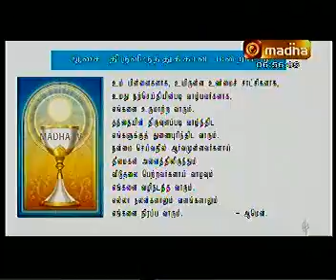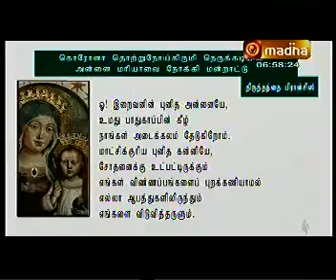mass part contd